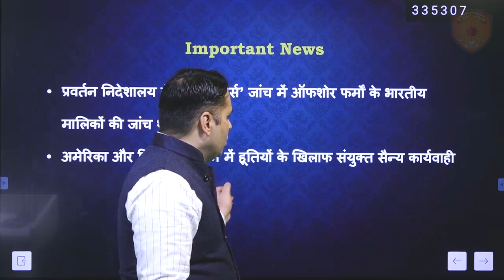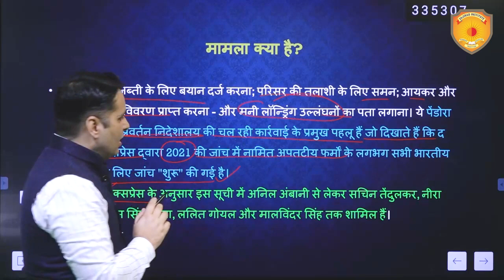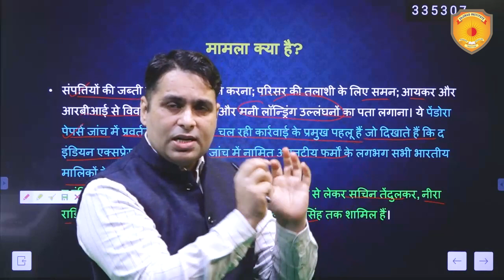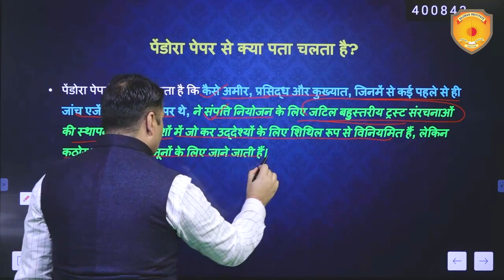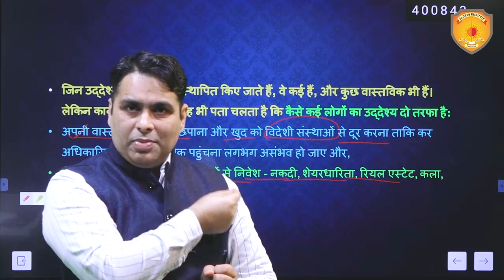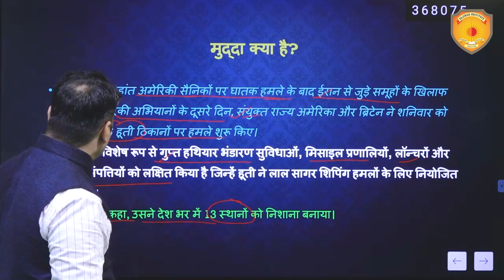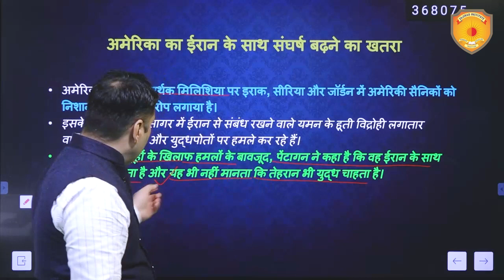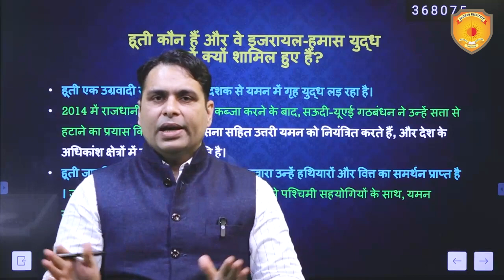05 February 2024 करेंट अफेयर्स Today | डेली न्यूज़ Analysis | UPSC एडिटोरियल | हिंदी करंट अफेयर्स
In this video, we have covered 05 February 2024 करेंट अफेयर्स Today | डेली न्यूज़ Analysis | UPSC एडिटोरियल | हिंदी करंट अफेयर्स from the relevant sources like The Hindu, PIB, The Indian Express and so on, which are important for the perspective of UPSC exam. This will help you understand the current affairs best and boost your preparation for the UPSC prelims 2024 Exam.

आज के विश्लेषण में हम नीचे दिखाए गए विषयों पर संक्षेप में चर्चा करेंगे:-

1.  प्रवर्तन निदेशालय ने ‘पेंडोरा पेपर्स’ जांच में ऑफशोर फर्मों के भारतीय मालिकों की जांच शुरू की

2.  अमेरिका और ब्रिटेन को यमन में हूतियों के खिलाफ संयुक्त सैन्य कार्यवाही

Vajirao & Reddy Institute is the best institute to prepare for the UPSC - IAS exam in Delhi. We helped thousands of aspirants to Crack the UPSC exam. As the oldest civil services coaching institute in Delhi, it boasts a team of highly experienced faculty members dedicated to preparing students for UPSC exams. Year after year, this institute consistently achieves outstanding results, making it a trusted choice for UPSC aspirants.

Ready to transform your UPSC journey? Join the elite league at Vajirao and Reddy Institute – your passport to success! 🏆 Our winning formula: Expert guidance, innovative strategies, and an unwavering commitment to YOUR triumph.